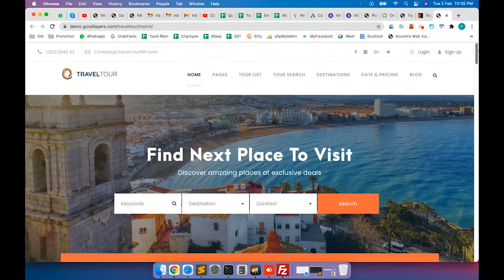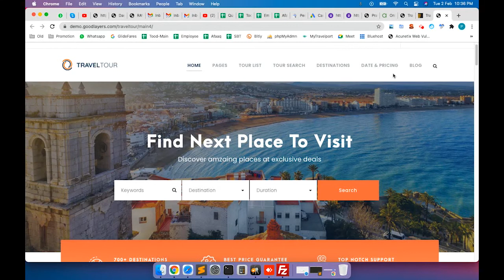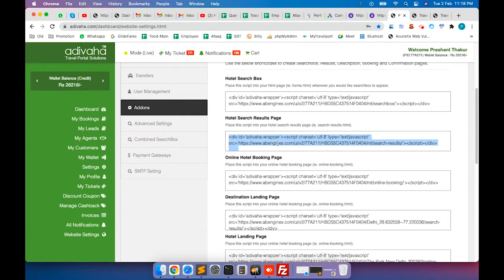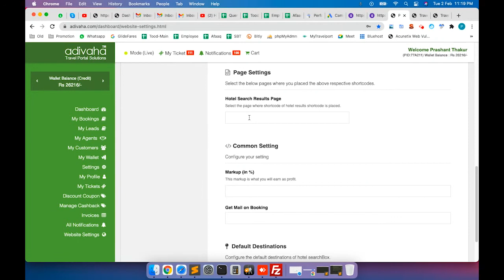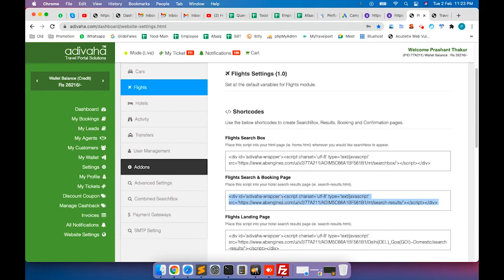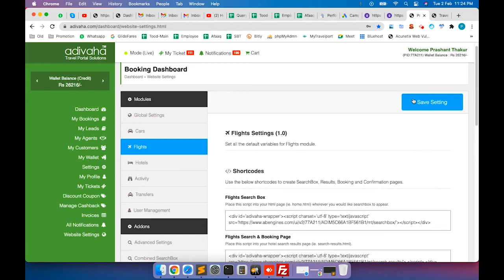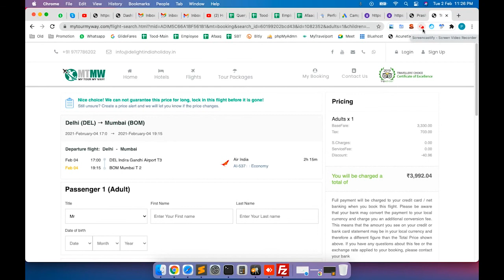Install adivaha® plugin - In Hindi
This video should help you in integrating the adivaha® plugin into your site. Please donot hesitate to ask if you have any questions.